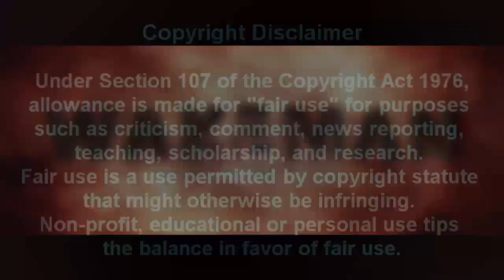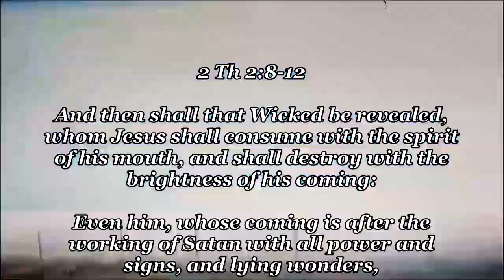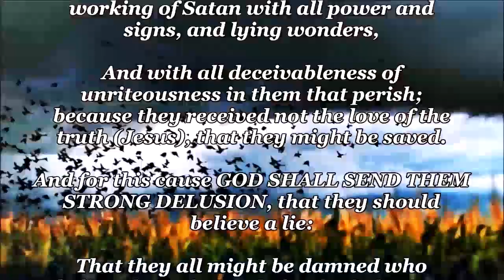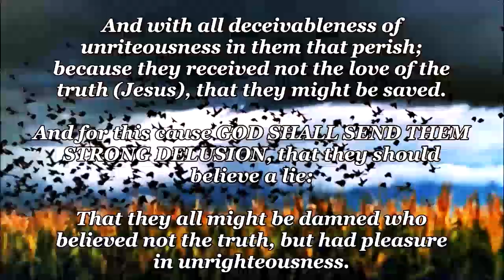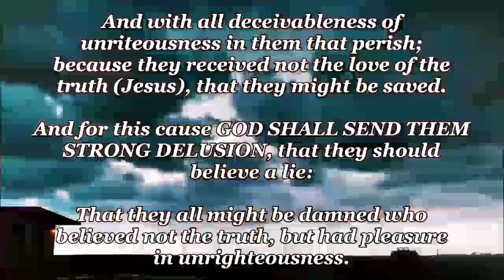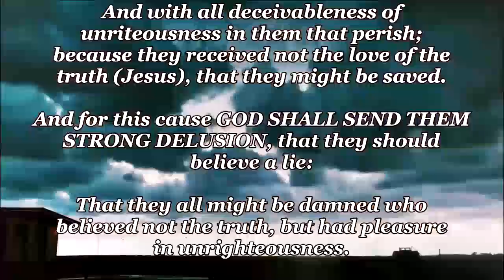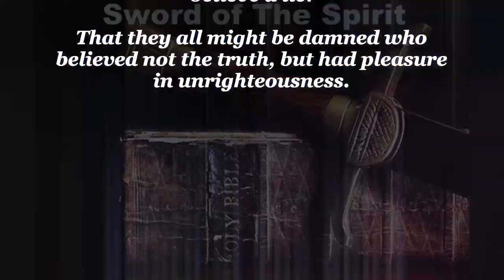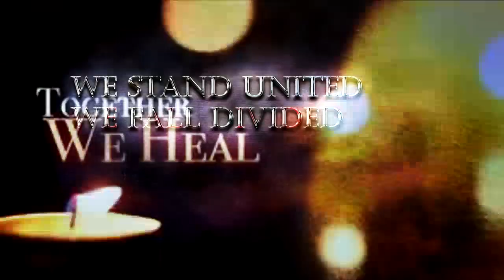Obliterate Narcissists through the Power of the Holy Spirit!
I’ve never witnessed so much disinformation and false teachers like nowadays. The great falling away and boasters and self-love, just as 2 Timothy 3:2 forewarned us. “For men shall be lovers of their own selves, covetous, boasters, proud, blasphemers, disobedient to parents, unthankful, unholy.”

Recommended video: *** The Mark its here, lets see the verses, 1611 KJV, and the original greek, Time to study in depth. *** from: The Once Lost and Now Found Sheep.